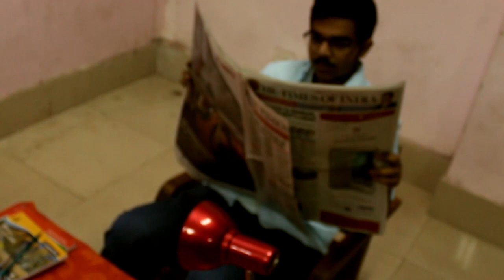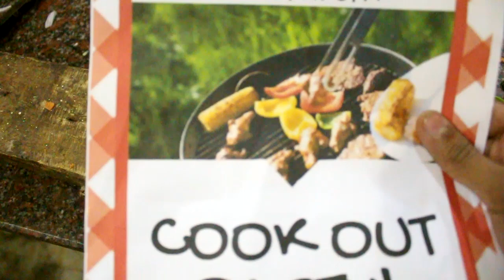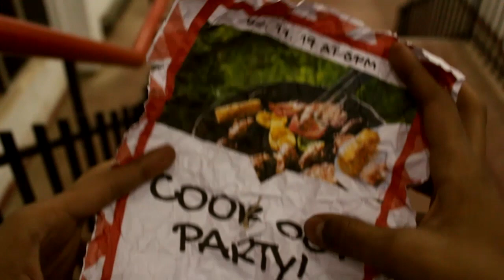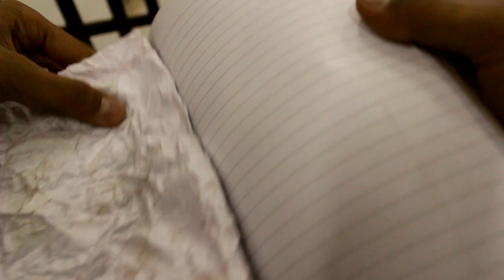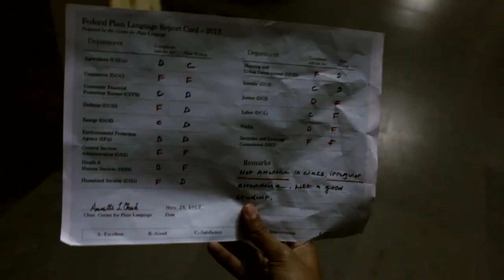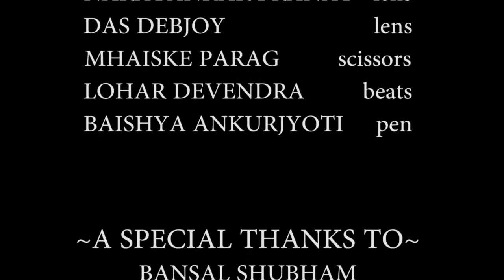Unbroken (2017)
Two different lives. Two different stories. One dream.
Prejudice. Ridicule. Disappointment. And one dream.

Team:
Bandana, Pranay, Akanksha, Ankurjyoti, Sheet, Debjoy, Parag, Chaitanya, Spandana, Suraj, Nikhil, Ankur Gurjar, Devendra